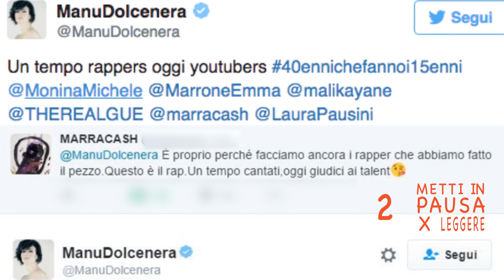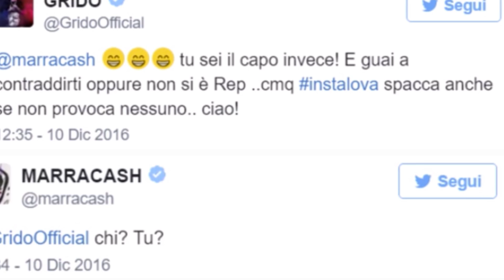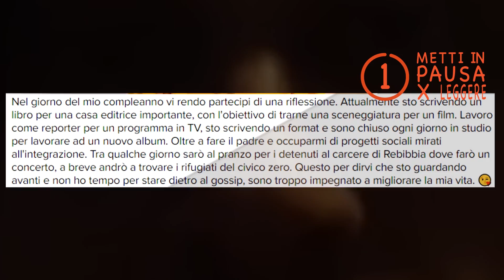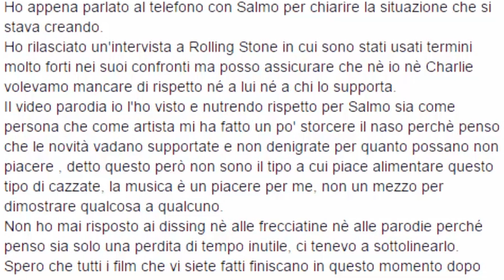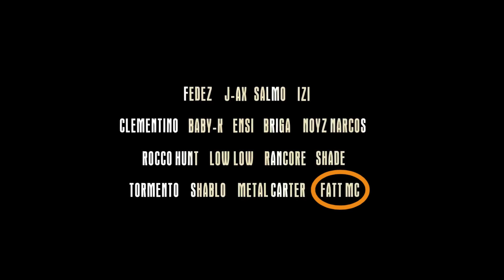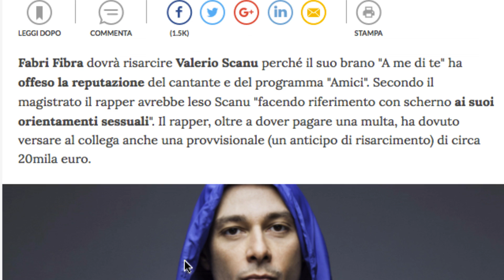RUMORZ- TOP30 DISSING ITALIANI 2016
BENVENUTI SU RUMORZ!
Come cliché di fine anno vi proponiamo un veloce riassunto dei Dissing che ci ha regalato il 2016.
Vengono presi in considerazione i seguenti dissing:

- Ghali VS Guè
- Marracash & Guè  VS Cantante Italiana
- Marracash VS Grido
- Marracsh VS Dolcenera
- Marracash & Guè VS Fedez
- Salmo VS Rovazzi
- Salmo VS Fedez
- Dark Polo Gang & Gianni Morandi
- Dark Polo Gang VS Achille Lauro
- Dark Polo Gang VS Gemitaiz
- Dark Polo Gang VS Fabri Fibra
- Dark Polo Gang VS Inoki
- Inoki VS Amir
- I dissing di Inoki
- Sfera Ebbasta VS Salmo
- Sfera Ebbasta VS Vegas
- Shade vs Sfera Ebbasta & BHMG
- Sfera Ebbasta VS Maruego
- Jack the smoker VS codeina
- Lazza VS DPG
- Charlie Charles VS Rocco HUNT vs Tedua
- Tedua VS il metronomo
- Jamil VS Trap Music
- Jamil VS Fatt Mc
- Jamil VS Noiz Narcos
- Fabri Fibra VS Valerio Scanu
- J-Ax dissing ?

RUMORZ è un prodotto di intrattenimento, vi invitiamo pertanto a non prendere troppo sul serio.
Le informazioni di questo video sono tutte attinte in rete: lasciate un commento e nel prossimo numero porremo le correzioni necessarie.

Buona visione.